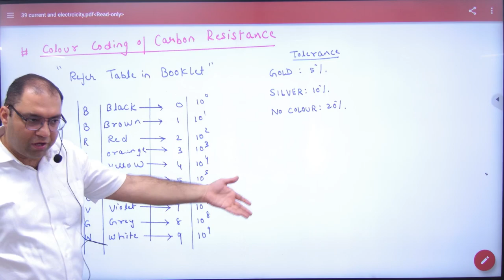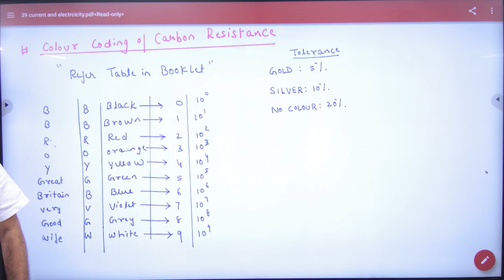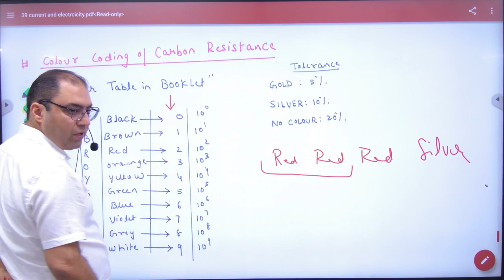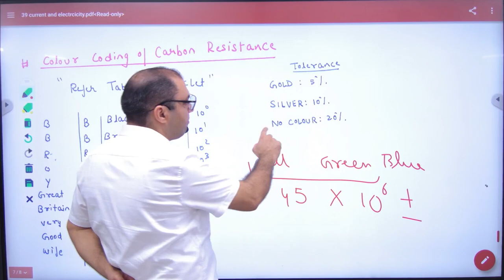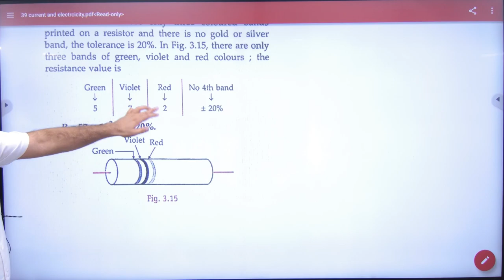164 Color coding of carbon resistance 2